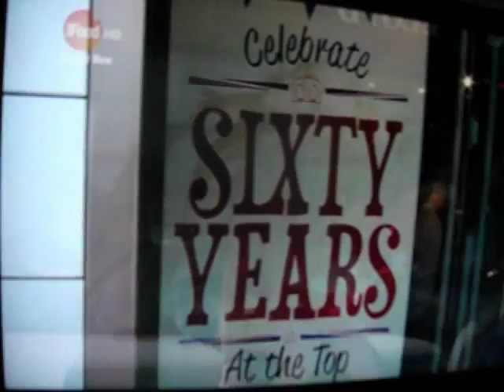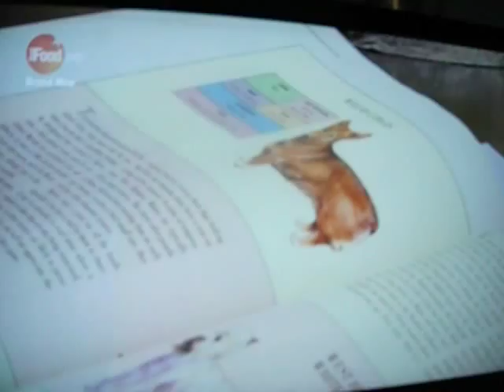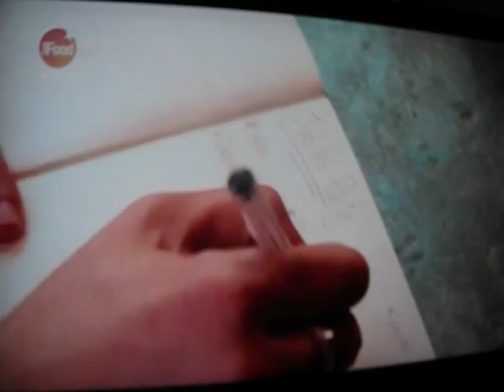choccywoccydoodah Part 1 with Sir Cliff Richard